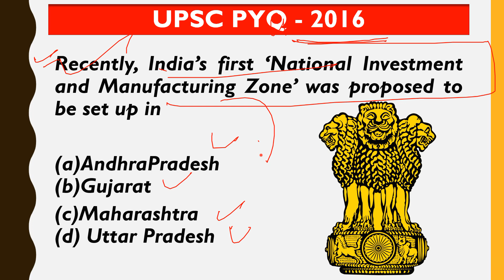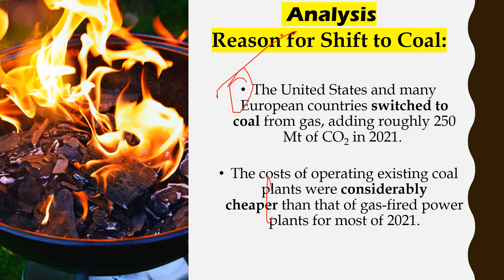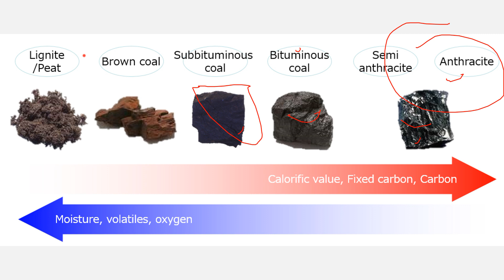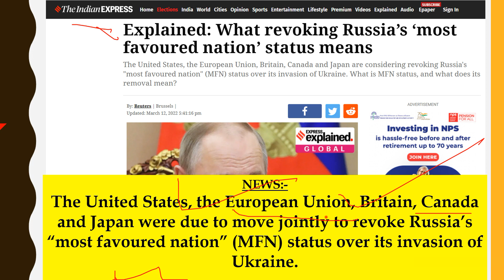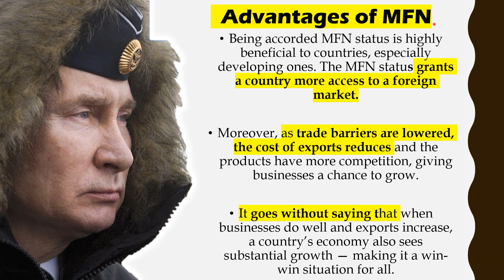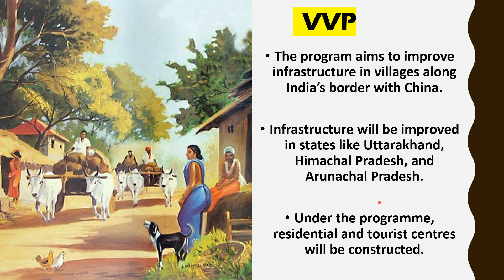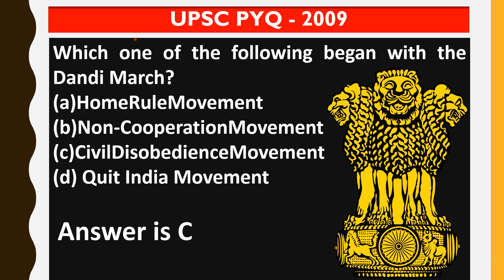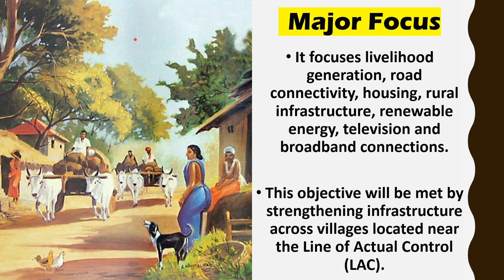17 March 2022 Daily Current Affairs 2022 | The Hindu News Analysis, Indian Express, PIB Analysis